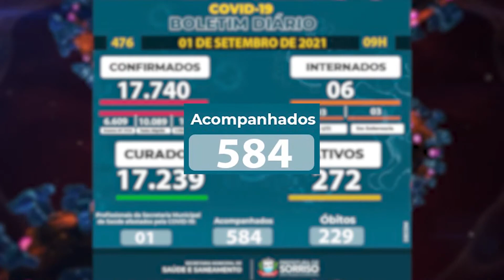01/09/21 Número de novos casos de covid-19 apresenta aumento pelo segundo dia consecutivo